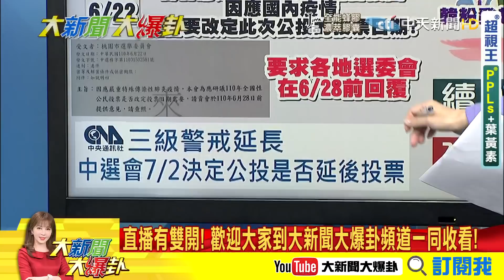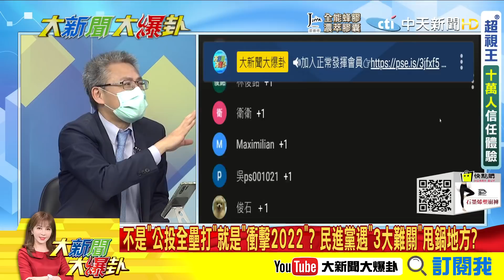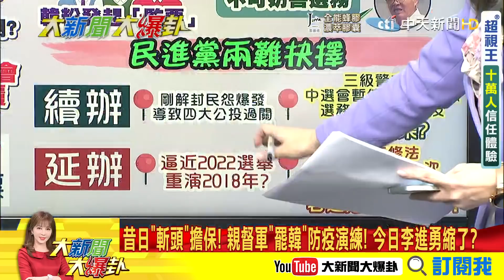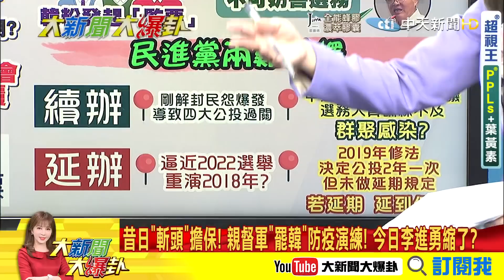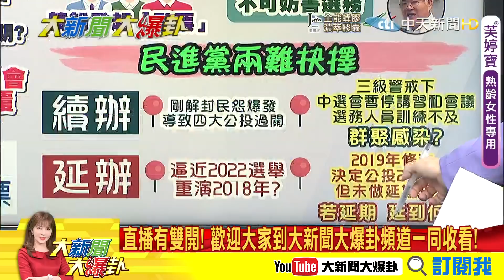【大新聞大爆卦中】公投延後?要剝奪民權? 中選會問地方想甩鍋? @大新聞大爆卦HotNewsTalk 20210625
公投延不延DPP兩難? 不見霸氣中選會要""看地方""意見有盤算?
三級續延公投也延後? 中選會""魄力不再""問地方藏DPP陰謀?

《精彩回顧》
【大新聞大爆卦】EUA審查前審委陣前換將!護航-高端不演了?三級續延雙北害的? DPP忙""誅侯滅柯""忘防疫?@大新聞大爆卦 20210624
【大新聞大爆卦】三級警戒三度延長至7月12日 阿中要全民再忍耐?忍多久?阿中曝原因-""防疫鬆懈了""? 暗示民眾不守規定?@大新聞大爆卦 20210623
【大新聞大爆卦】禾馨-衛生局對話曝光 特權疫苗爆不停忘了-好心肝?為買疫苗讓小英整晚不睡? 百業蕭條生活苦蔡睡得著? @大新聞大爆卦 20210622
【大新聞大爆卦】拜登狗死蔡英文急致哀 網怒""台灣人不如美國狗"" 美國爸爸送250萬疫苗 台淪疫苗乞丐 蔡總統被封""化緣達人""@大新聞大爆卦 20210621
【大新聞大爆卦】小英點頭授權-台積電郭董買BNT 民間買疫苗政策大轉彎?民怨炸鍋-蔡政府妥協了 老美施壓前不想買?@大新聞大爆卦 20210618